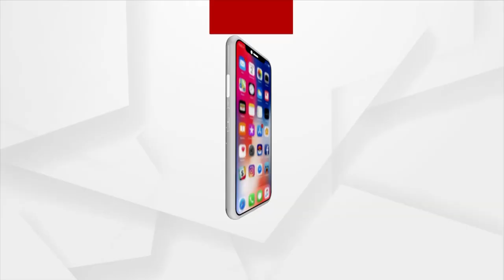Lok Sabha, Rajya Sabha Adjourned Amid Ruckus Over Manipur Incident